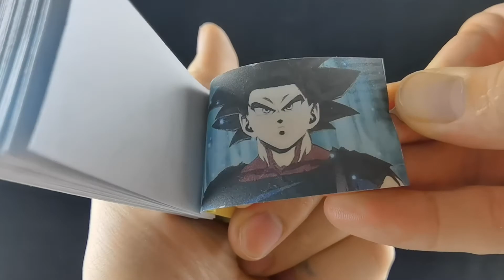Dragon Ball | Flip Book Cartoon Anime | Flipbook Animation Art